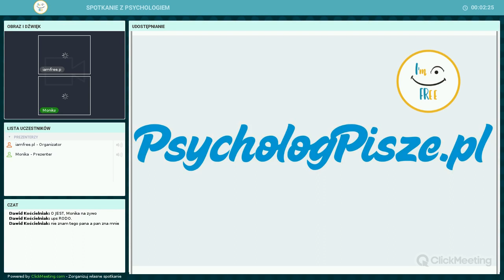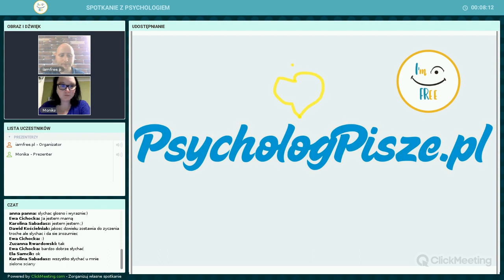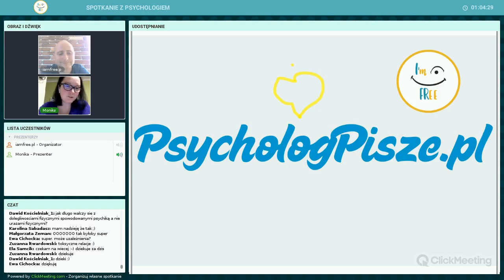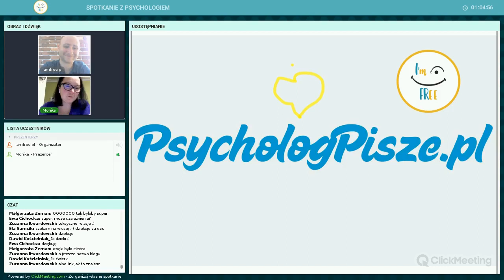Jak zwiększyć samoocenę? - psycholog Monika Kotlarek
17 czerwca zorganizowaliśmy dla was webinar, czyli darmowe spotkanie z psychologiem. Dziękujemy, że z nami byliście i że byliście tacy aktywni. Jeśli ktoś przegapił sesję na żywo to zachęcamy do obejrzenia nagrania, a jeśli ktoś był z nami to może sobie odświeżyć informacje i obejrzeć wszystko raz jeszcze.